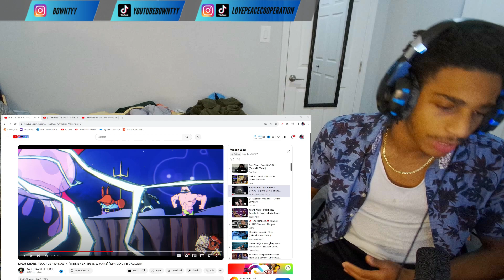KASH KRABS RECORDS - DYNASTY (OFFICIAL VISUALIZER), Reaction... SQUIDWARD LOOKIN TOO COLD!!!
MY BOY KASH KRABS DONE DROPPED ANOTHER BANGER?!?!? 👀🔥 And why is Squidward thugging so hard in the video??? 😜💯

Audio for the outro:
tothegood - warm my hand